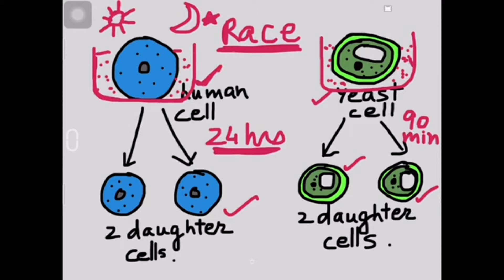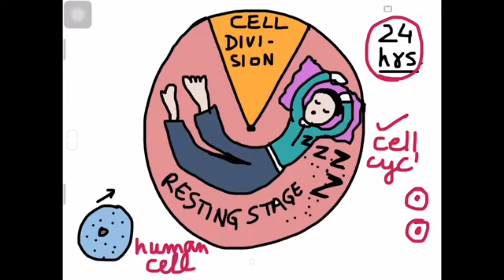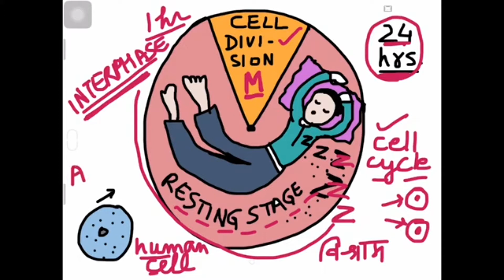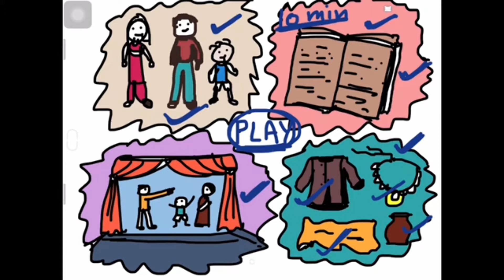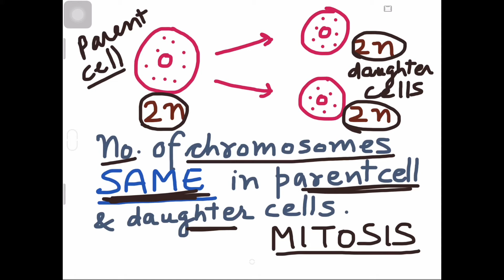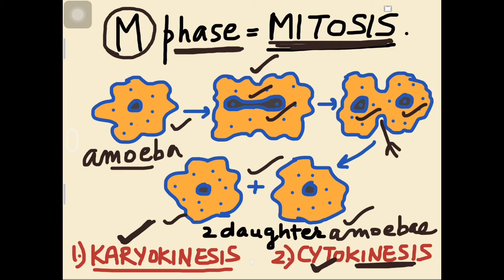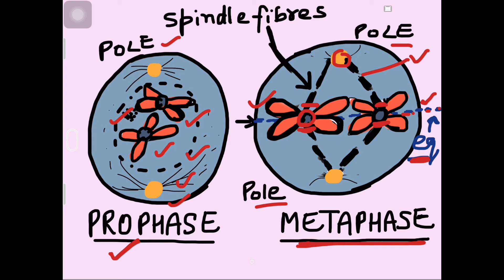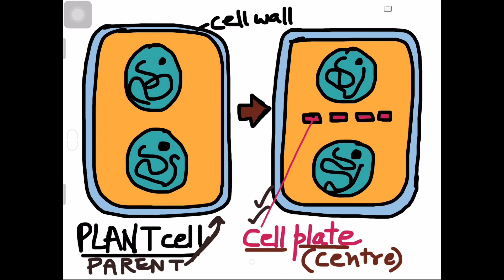Cell Cycle Part 1 Biology Class XI